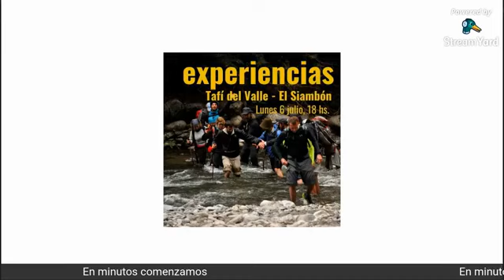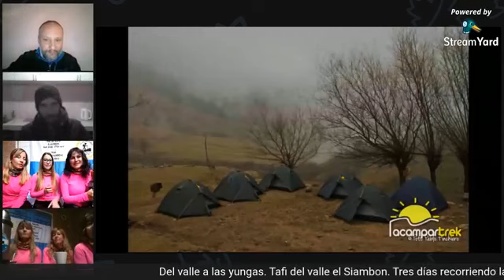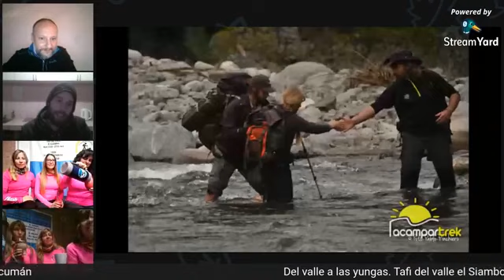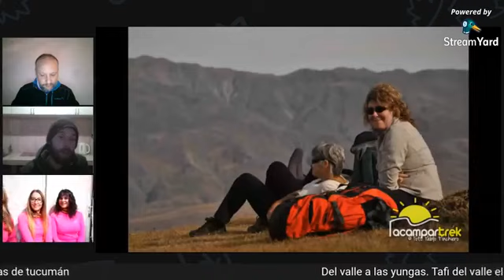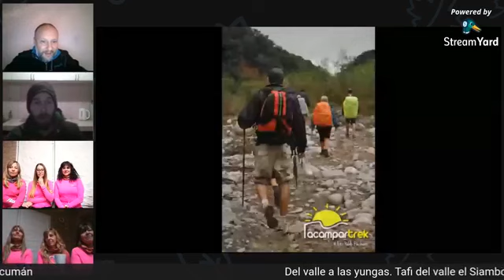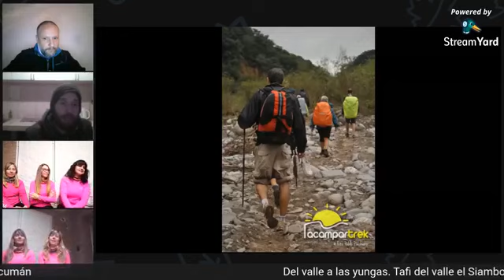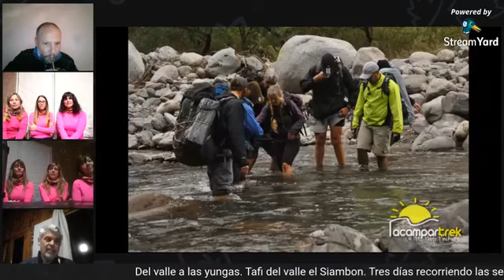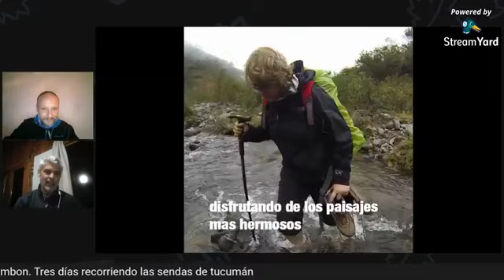EXPERIENCIAS Tafí del Valle - El Siambón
Continuando con el ciclo de charlas Experiencias, junto a acampar trek, el lunes 6 de julio 2020 realizamos un recorrido virtual desde Tafí del Valle a El Siambón, en la provincia de Tucumán.
Una travesía de tres días en los cerros tucumanos, partiendo del valle para llegar a la yunga.  Aquí estamos junto a "Las Escaladoras" un grupo de amigas y nuestros guías Ulises Kusnezov y Andrés Suarez, como siempre mate en mano.